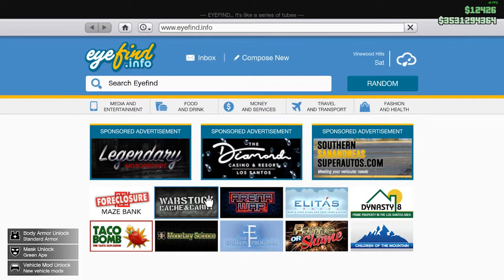GTA ONLINE PURCHASING AVENGER FULLY UPGRADE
PSN account id- YASHKUTE1
Epic id also
and play with me